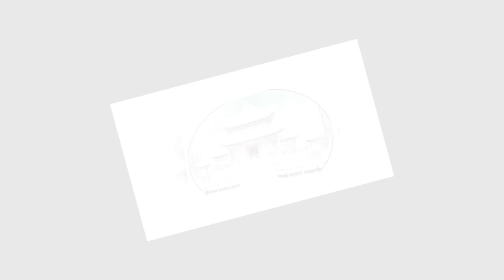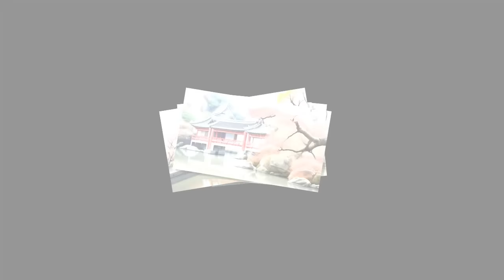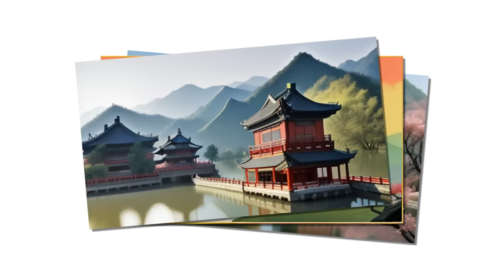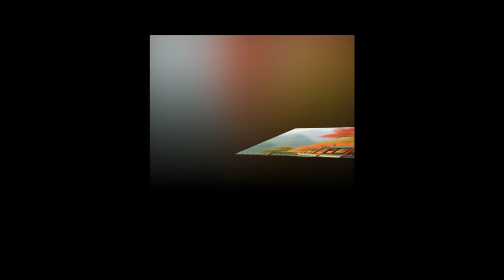Tập 7 Đêm tân hôn nàng dọn không tra cha khố phòng nhà kho vương phủ đi lưu vong- cổ đại, không gian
Dị năng đặc công Nhan Như Ngọc ngủ một giấc đến cổ đại, còn muốn đi thay gả!
Càng chết là, kiệu hoa còn chưa rơi xuống đất, nhà chồng liền phải bị xét nhà lưu vong.
Nhan Như Ngọc phát hiện nàng mất tích trượng phu vậy mà là tổ tiên ân nhân, lấy nàng bạo tính tình, há có thể nhìn ân nhân bị nhục nhã?
Xét nhà thật sao?
Tốt, tất cả vật tư đều thu vào không gian!
Đoạn tuyệt cha con quan hệ thật sao?
Tốt, đoạn tuyệt sách từ ta viết!
Tương lai các ngươi phải quỳ lấy cầu ta!
Lưu vong trên đường ám hại thật sao?
Tốt, cho...